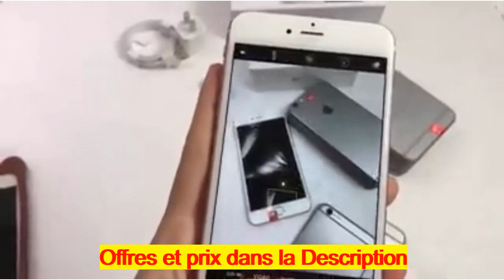iphone 6s plus a vendre en France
parfumerie en ligne pas cher en France
échantillons gratuitement de lingettes désinfectantes Sanytol en France
 Sous-vêtement thermique a vendre en ligne en France
 Soutien-gorge a vendre en ligne en France
 Lingerie femme a vendre en ligne en France
 Faite votre test d'intolérance en ligne
 une année de papier toilette Gratuit en France
 cachemire femme monoprix
 masques et accessoires de protection en France
 vente de masque de protection respiratoire contre coronavirus
 pull cachemire femme american vintage France
 manteau cachemire femme avec capuche France
 cachemire femme soldes France
visite Sotchi en Russie depuis la France
 cachemire femme en solde France
 cachemire femme luxe France
 cachemire femme grande taille France
 cachemire femme pas cher France
 location montagne pas cher en France
Billet avion Paris Tunis pas cher
Billet avion Paris-Séville pas cher
Billet avion Paris Marrakech pas cher
 Billet avion Paris-Madère pas cher
 Billet avion Paris-Athènes pas cher
 location voiture pas cher  en France